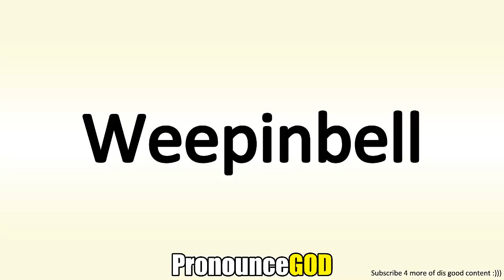How To Pronounce Weepinbell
How To Pronounce Weepinbell is a video from PronounceGod. In this video you will learn how to say Weepinbell.